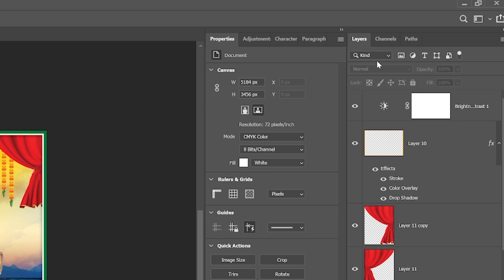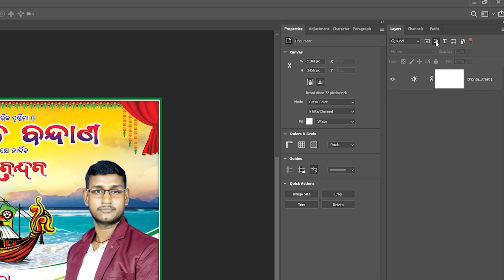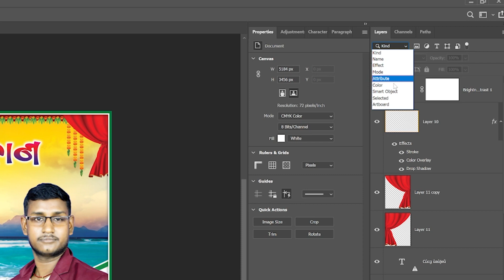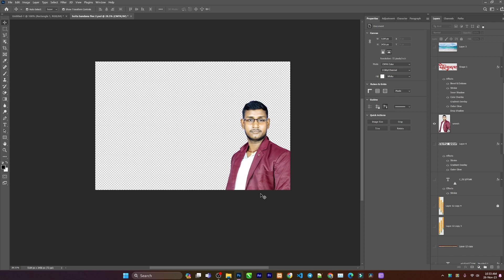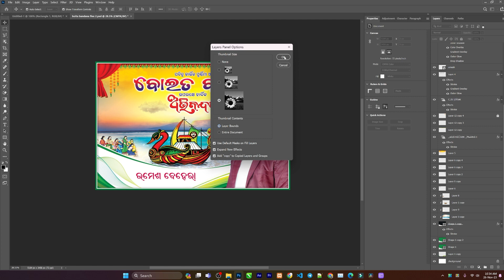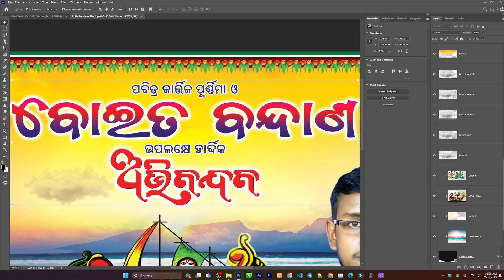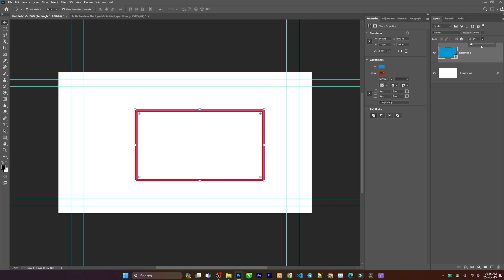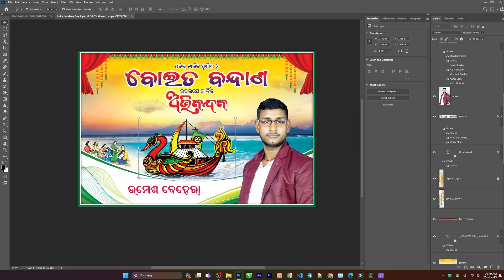Layer Pannel Tips and Tricks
Learn Photoshop Layer Pannel Tips and Tricks in Odia langauge. this tips will help you increase you productivity and speed up your work flow. please watch full video  for better understanding.